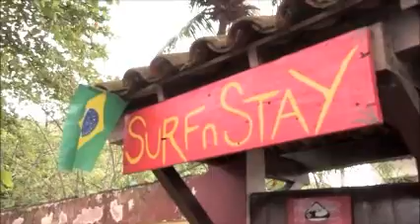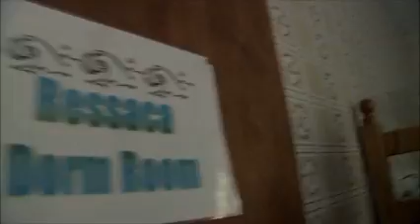Rio Surf N Stay in History Channel - Rio de Janeiro - Brazil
Fotonautas - History Channel